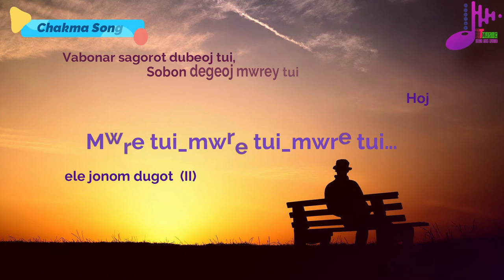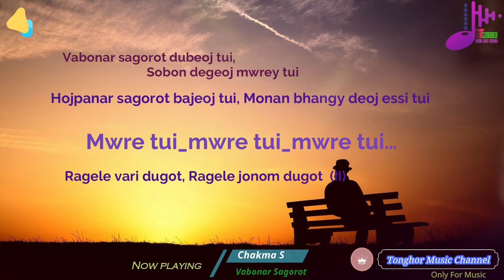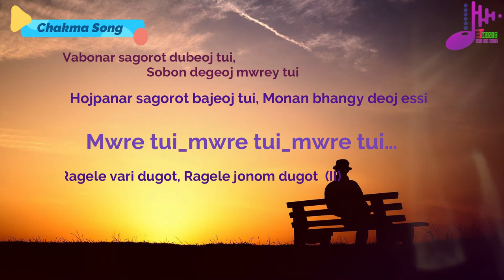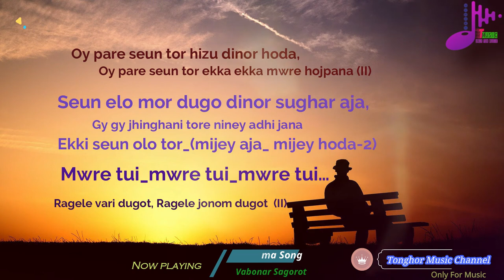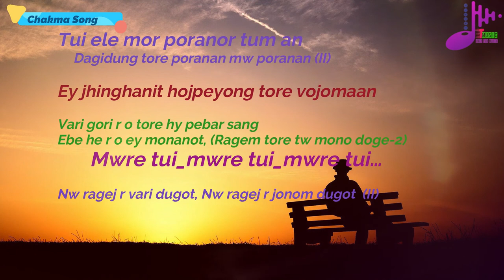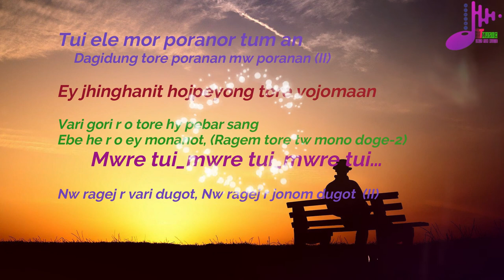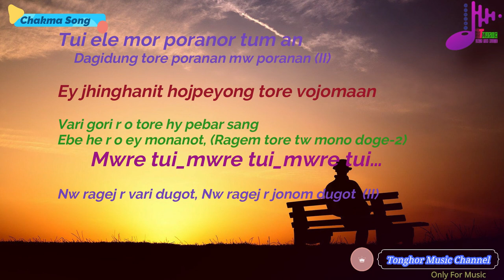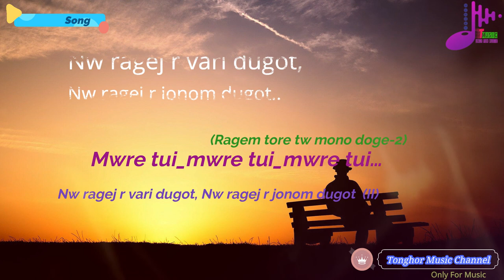Vabonar Sagorot | Chakma Song | Bizu Pekko | Poltu Chakma | Lyrical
Vabonar Sagorot~New Popular Chakma Song/Beautiful_Song____

Song: Vabonar Sagorot
Artist: Poltu Chakma
Featured Artist:Unknown
Album: Bizu Pekko                         Released:   /  /
Language: Chakma                        Lyricists:
Musicians:                                       Guitar Chords:

Lyrics:- (Verse-1)
Hala megh uri jy, Debabhu hani jy
Barizir redo my, Mw monan arey jy (2)
Pheynepey areylong tore
Tor o he edot nw ude…mwrey (2)
(Verse-2)
Sajhonni pode pode, Gy gy togang tore
Ahjey jeye sey pottan, Jedhu hoda hodong de jhone (2)
Pheynepey areylong tore
(Verse-3)
Redhot hodhok andharot, Tara ghun rhini sedhong
Pheley essey sey dinun, Phiri nw pebong de jhoney (2)
Pheynepey areylong tore
Again verse-1.

THANKS FOR ALL GUYS.